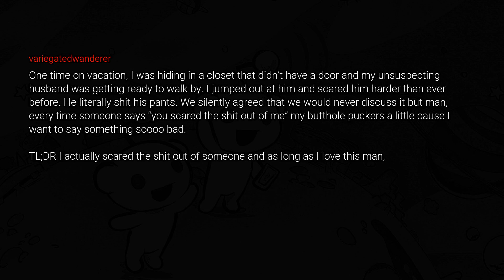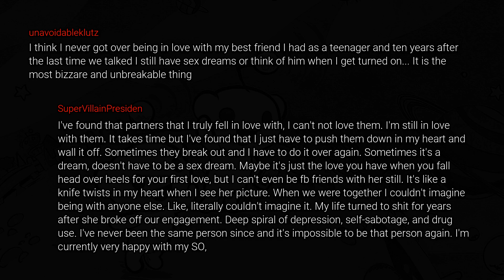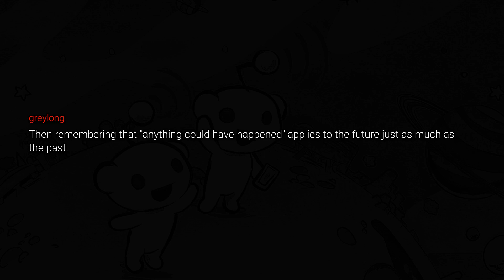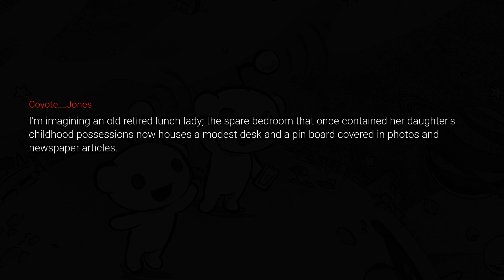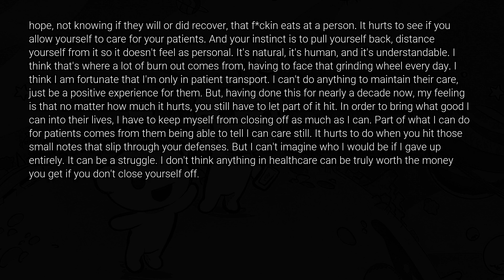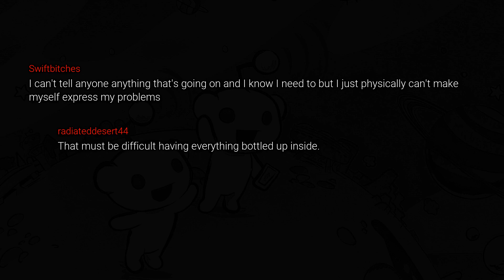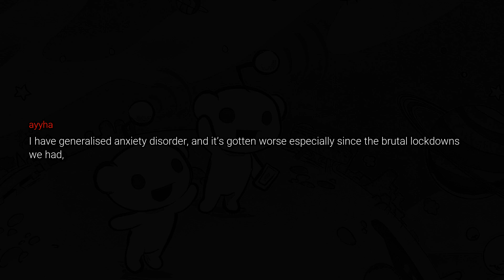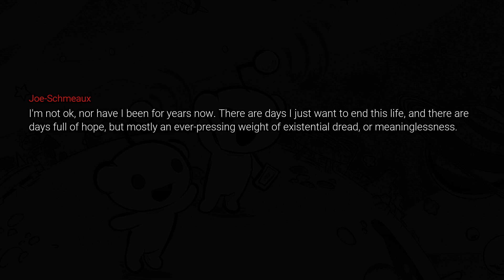Something You’re Willing To Admit To The People Here On Reddit But Not To Most People In Real Life?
Hello Community!!! Welcome to Reddit Time. You are currently watching Something You’re Willing To Admit To The People Here On Reddit But Not To Most People In Real Life?

What people can only admin on the internet, Reddit? Let's find out, straight from /AskReddit!

Reddit Time